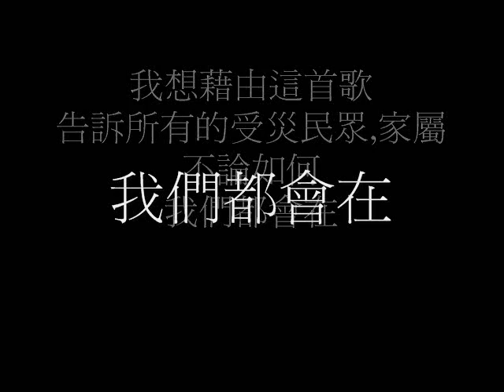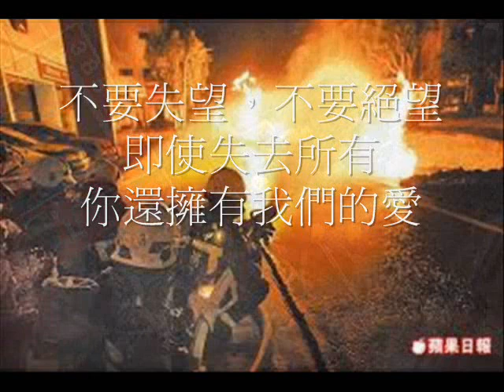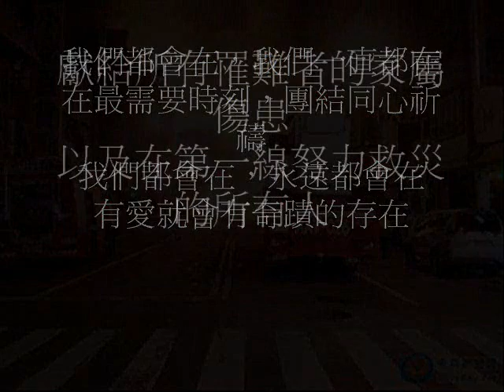我們都會在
詞曲:蕭恩邦(邦邦)
獻給澎湖空難，高雄爆炸案
所有災民以及罹難者家屬
也獻給所有台灣人
歡迎大家踴躍分享
希望愛能夠撫平一切的傷痛

歌詞:
在最艱難時刻，感覺似乎無依無靠
抬頭看看天空，希望正在向你微笑
永遠不要忘記，黑夜一定會過去
你不是一個人，陪伴關懷在身旁

我們都會在，我們一直都在
在最需要時刻，團結同心祈禱
我們都會在，永遠都會在
有愛就會有奇蹟的存在

不要失望，不要絕望
即使失去所有
你還擁有我們的愛